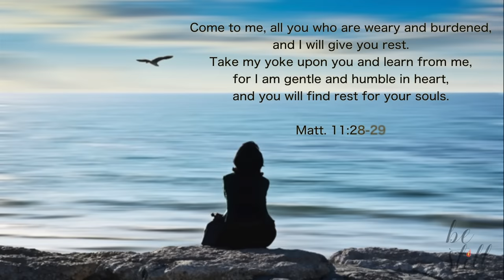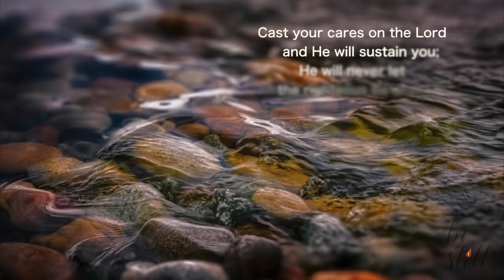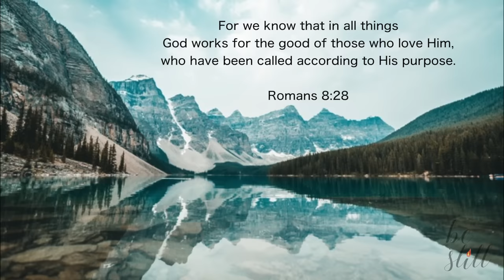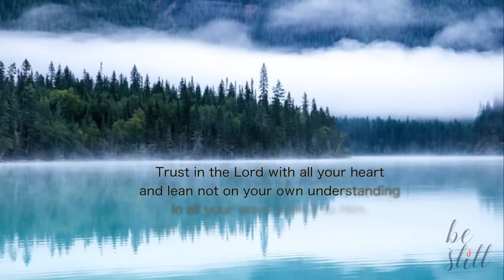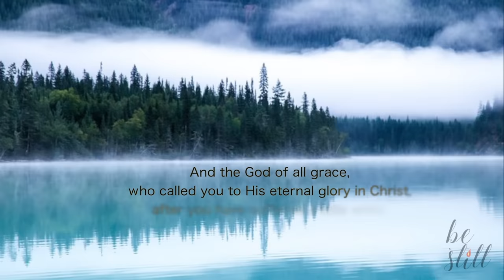Let Go and Trust God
God has plans to prosper you, not harm you - to give you hope and a future (Jeremiah 29:11). Trust Him to place you safely on high ground (Psalm 18:33).  Let go and let God work things out for the best in this 10 minute guided prayer meditation.

Copyright:  Beatrix von Watzdorf LLC

copyright: Bea von Watzdorf, LLC